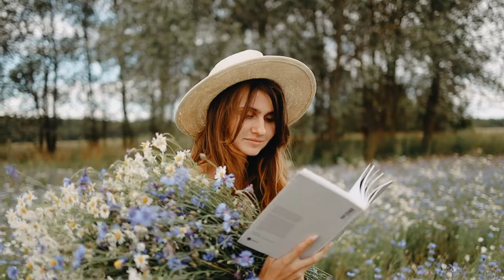4K Video (Ultra HD) Cenematic Background Video/Movie Maker/People/Book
Free Cenematic Video for your Project Work, Video Maker, Movie Maker, Etc.
You can find various category of free video.

Don't Forget to Suggest More Video on Comment Box